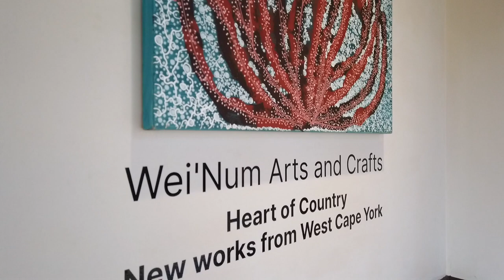Wei'Num Interview 2019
Heart of Country: New works from West Cape York by Wei'Num Arts and Crafts.

Wei’Num (we num) – this word embodies the amalgamation of the experiences of the peoples of the Western Cape Region covering the areas of Weipa, Mapoon and Naprunam. The artists of Wei’Num present a pictorial departure perhaps associated with Australian Indigenous Artmaking entirely due to the fractured and traumatic history of the stolen generations of peoples of Mapoon and Napranum.

The stories of these artists are the retelling of history, the creation of new traditions, of being adopted onto country and the affirmation of the resilience of Aboriginal and Torres Strait Islander culture. These are contemporary stories of mixed nations forcefully brought together and of moving forward without forgetting the past. Uncompromisingly the artists are defining their own aesthetic of contemporary Indigenous Art and redefining what Heart of Country means in the Western Cape.

The exhibition presents around 60 recent works across primarily painting and print-making by artists Margaret Mara, Daphne de Jersey, Zoe de Jersey, Marsha Hall, Sandra Ase and Samantha Laifoo. Artists Margaret Mara and Sandra Ase will be present at the exhibition to celebrate their first group exhibition in 5 years.

Thank you to Margaret Mara, Sandra Ase and Justin Bishop from Wei'Num Arts and Crafts.